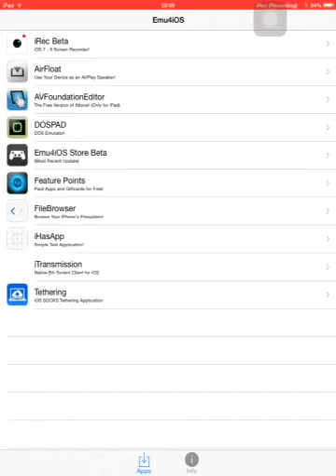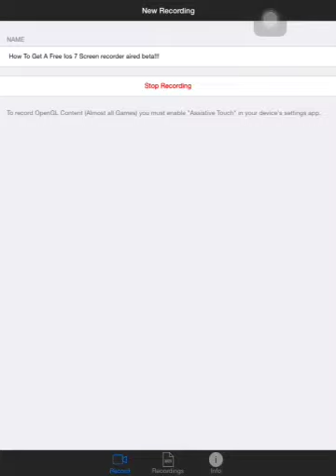How to get a free ios 7-8 free screen recorder no jailbreak